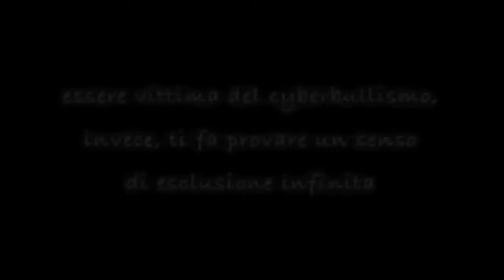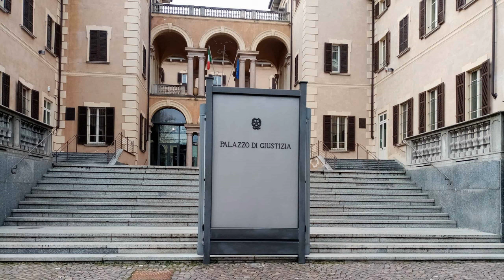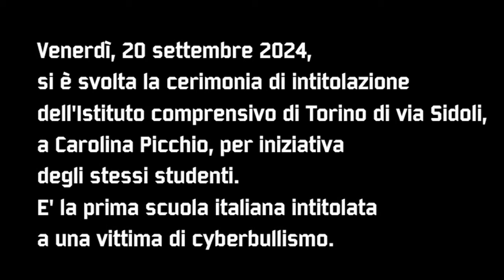Carolina Picchio - Le parole fanno più male delle botte